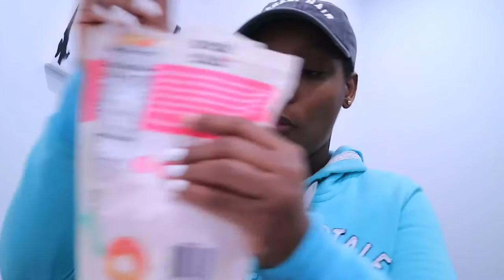REMOVING SECURITY TAGS FROM CLOTHES - ADULTING | All Things Jadene 🇯🇲